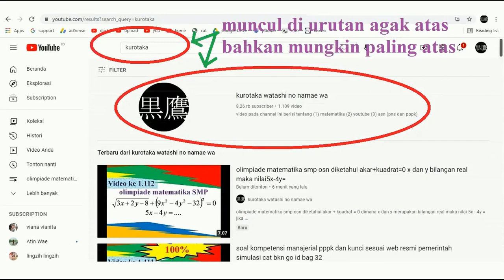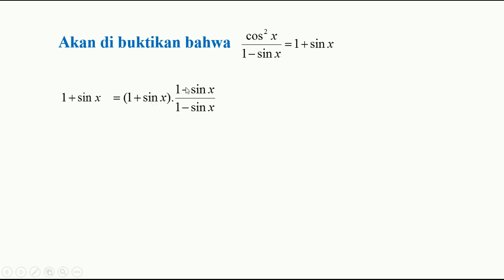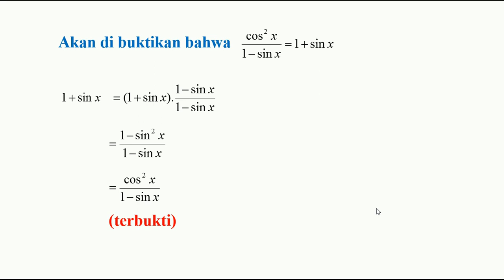pembuktian identitas trigonometri buktikan cos kuadrat x per 1 - sin x = 1 + sin x